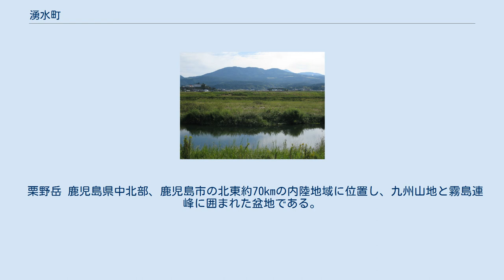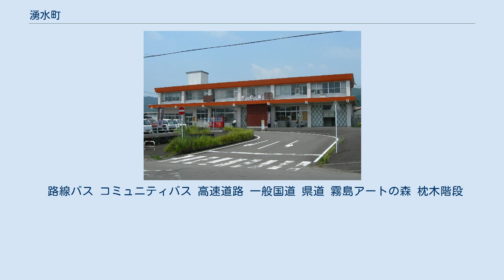湧水町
日本 」 九州地方 」 鹿児島県 」 姶良郡 」 湧水町 湧水町（ゆうすいちょう）は、鹿児島県の北部内陸地域に位置する町。
姶良郡に属する。
 栗野岳 鹿児島県中北部、鹿児島市の北東約70kmの内陸地域に位置し、九州山地と霧島連峰に囲まれた盆地である。
南九州特有の多雨な気候であるが、盆地のため南九州としては冬場は寒冷で、夏冬・昼夜の寒暖の差が著しい。
 吉松庁舎（旧吉松町役場） 2005年3月29日 分庁舎方式。
 鹿児島県立栗野工業高等学校（2010年閉校） 高等学校 中学校 小学校 幼稚園 保育園 吉松駅 町域に空港はない。
最寄り空港は鹿児島空港（湧水町から空港まで車で約30～40分）。
 湧水町のうち、吉松は鉄道の町であり、鉄道とともに栄えそして衰退を見た町である。
吉松駅と栗野駅は特急はやとの風の停車駅。
また、湧水町に残るアーチ煉瓦暗渠、 吉松駅横の石倉（燃料庫）、吉松駅前の保存車両（「C5552号蒸気機関車」） は、近代化産業遺産の物資輸送関連遺産（肥薩線）の一部となっている。
 廃線 1988年まで山野線が通っていた。
 路線バス コミュニティバス 高速道路 一般国道 県道 霧島アートの森 枕木階段